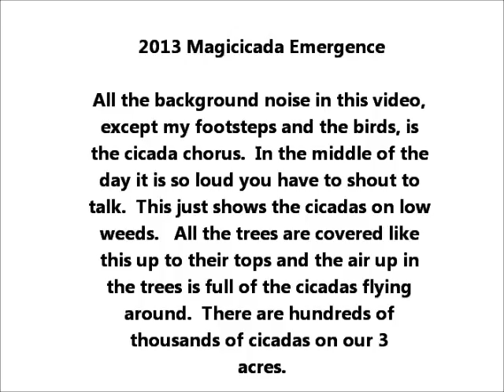Magicicada Emergence June 2013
17 year periodical cicadas, 1979, 1996 and now 2013.